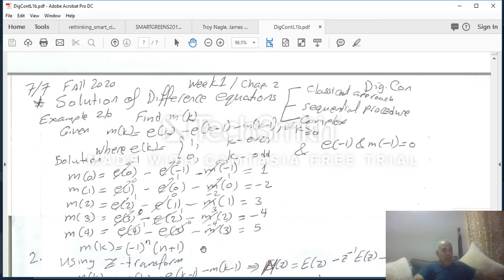DigCon Lecture 1 Part 5